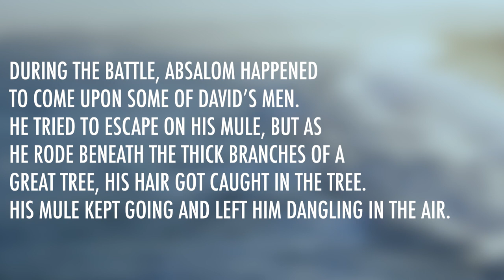2 Samuel 18 | Daily in the Word | Pastor Neil Spencer